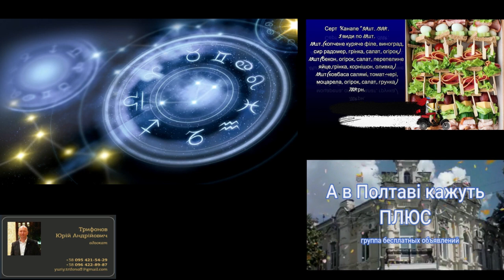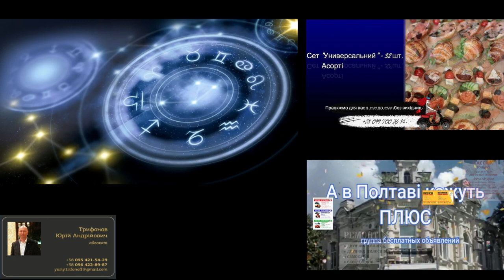Гороскоп на 24 мая. Овен.